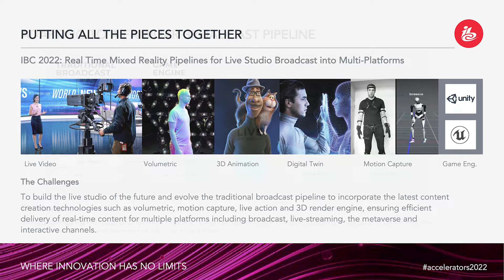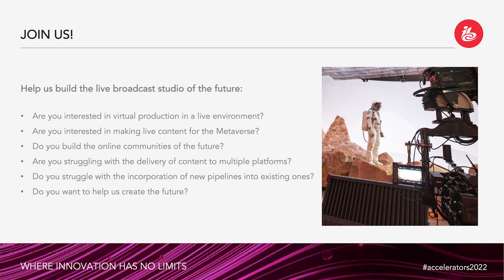IBC2022 Accelerator Pitch: Noitom | Volumetric Video for Broadcasting, Metaverse Production & RT3D